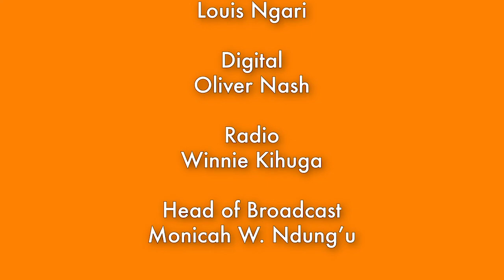PISHIHomeChef CelebrityEdition: Loui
Loui makes us scrambled eggs with some veggie ingredients. How much can we say about such a talented artist? He's scrambled our minds!

How do you think it tastes?